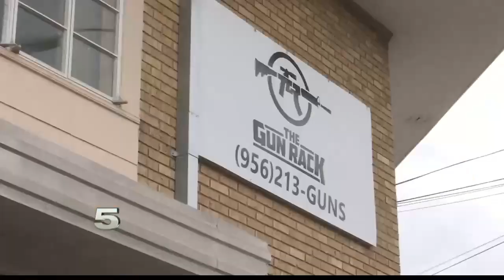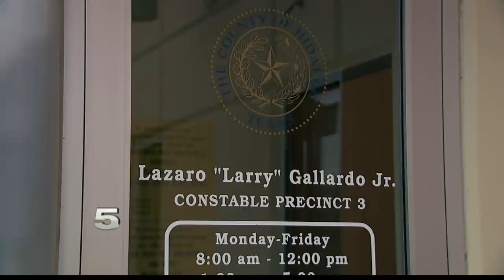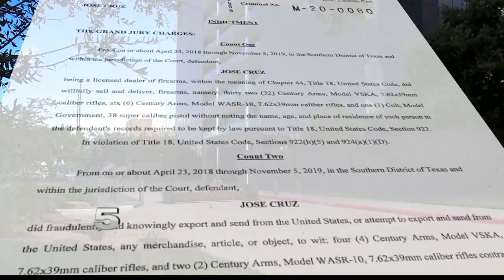Former Hidalgo Co. Constable Deputy Charged with Illegal Weapons Sales